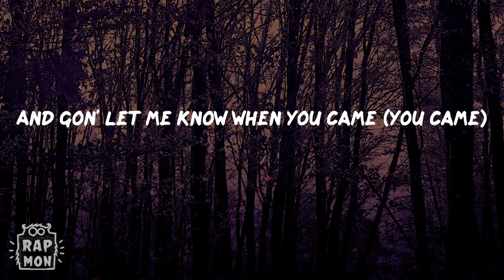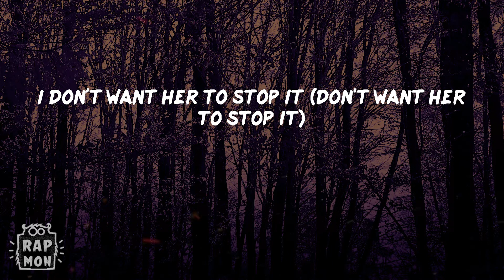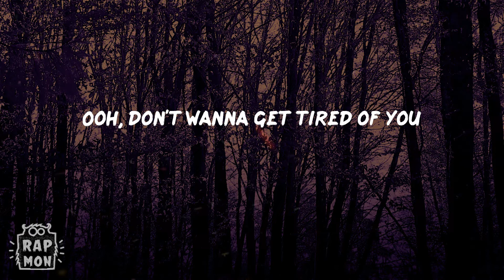Gunna - Banking On Me (Lyrics)